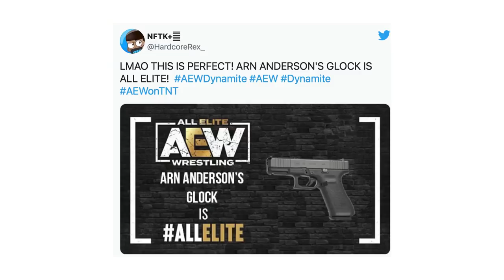Armed Anderson: Best Of The Bryan & Vinny Show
Better late than never… it’s the Best Of The Bryan and Vinny Show! Lance Storm stepped in for Vinny to watch WWE Extreme Rules. Lucky guy. Along with Extreme Rules the crew breaks down AEW Rampage Grand Slam, Dynamite plus NXT 2.0, did Vinny survive? Granny stops by with some Q&A and her wrestling report. Law And Order, Armed Anderson and the move of the year? Check it out!